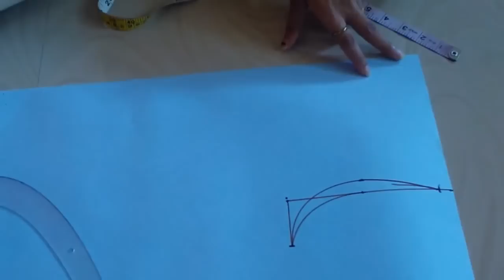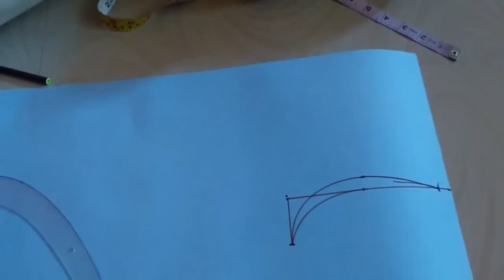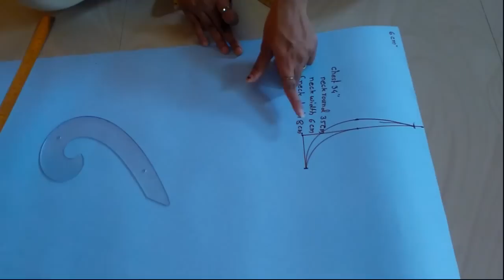COLLAR NECK CUTTING WITH STAND COLLAR, HALF COLLAR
नमस्ते
Collar neck cutting me hmare gale ki width oor front neck bhot mayne rkhta he. ye dono measurements agar perfect hote he to hmare collar ka fitting sahi oor perfectly hoga.
Is video me aapko collar measurement chart chest wise diya he.
Full collar oor Half collar dono ka drafting ka trika yahan pr perfectly btaya he plz dekhiyega.

Thanks.